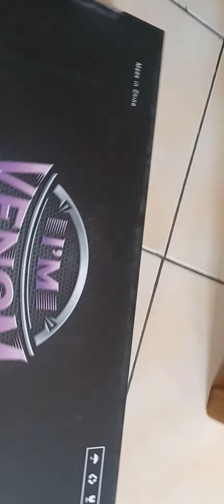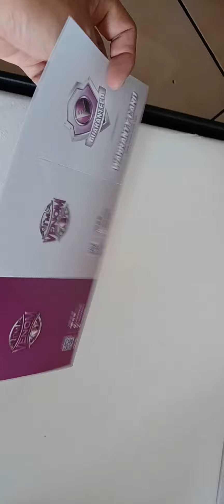buka paket Venom Exodus split for toyota veloz 2022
product ini pas untuk veloz 2022.
speakernya PnP kabel dan lubang baut.